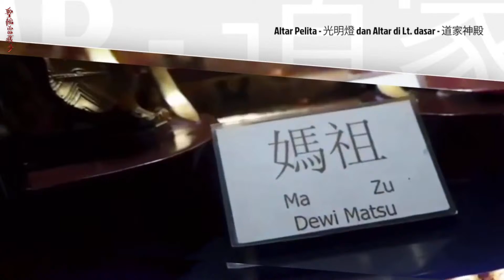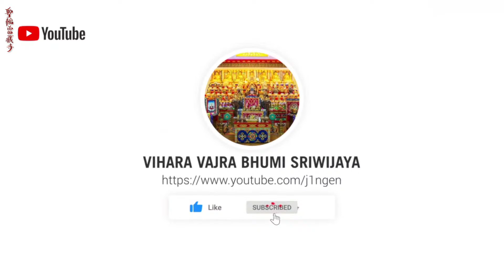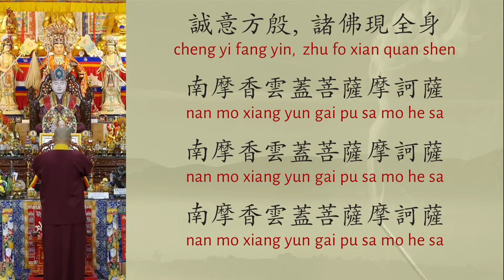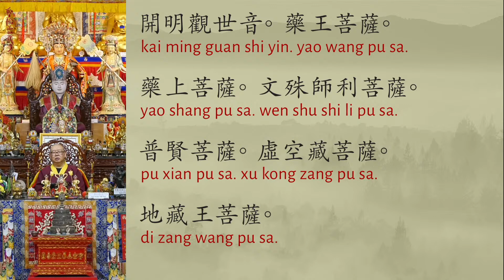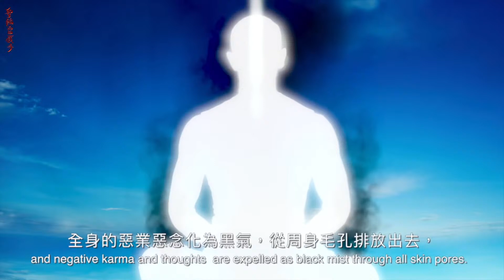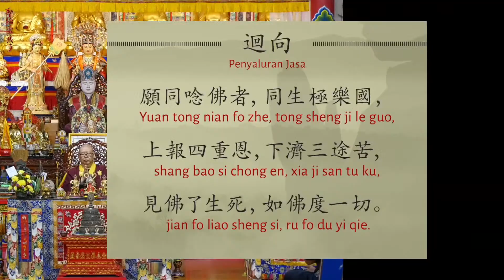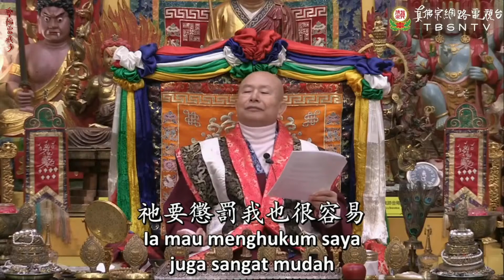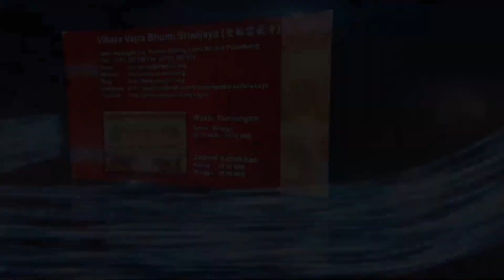Puja Bakti Sadhana Caturprayoga Secara Live Streaming 03 Juli 2022 - 四加行法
Informasi terbaru mengenai berbagai acara vihara kunjungi:
Snack Video : j1ngen_vvbs